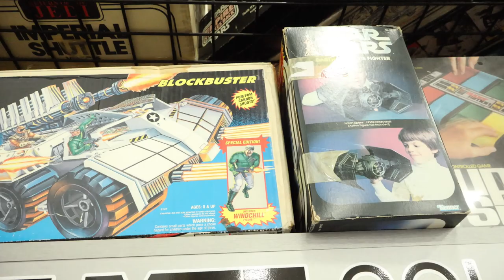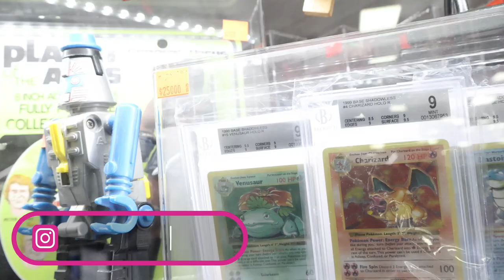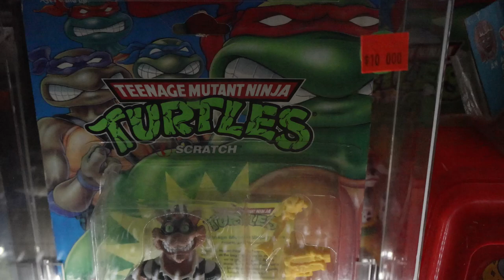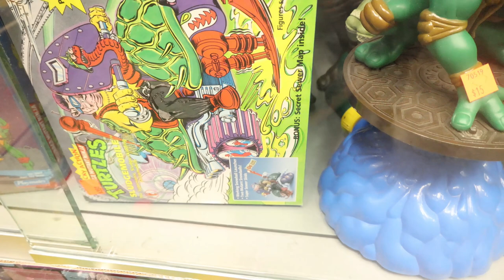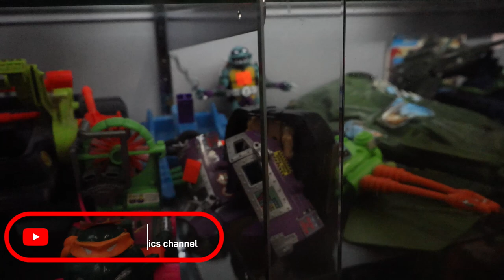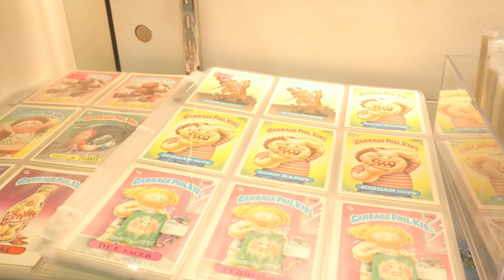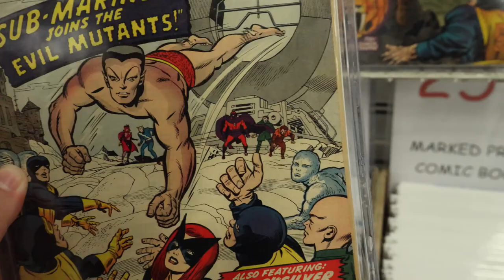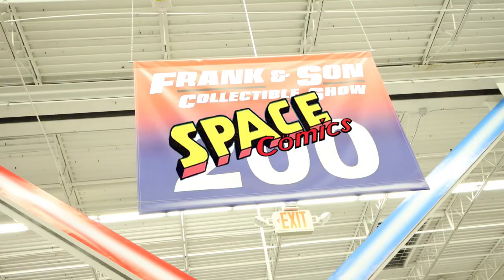Visitando La JUGUETERIA mas GRANDE de COLECCIONABLES en CALIFORNIA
Hola amigos! Vamos a hacer un pequeño recorrido por la jugueteria mas grande de California !

¡Gracias por acompañarme en esta nueva aventura !!